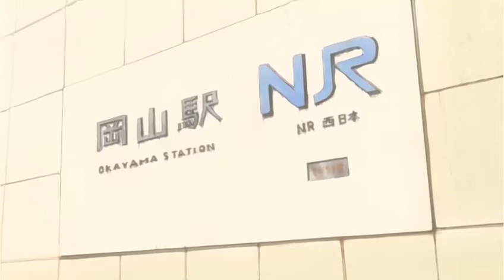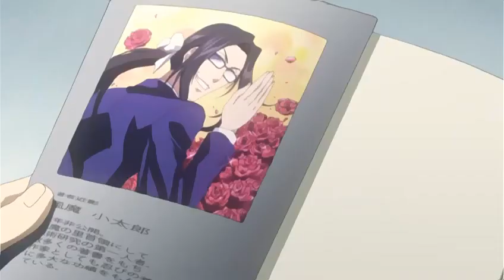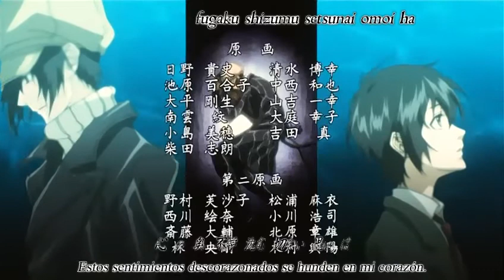Nabari no Ou - 02 [2/2]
Episodio 2:  "Raimei Llega"